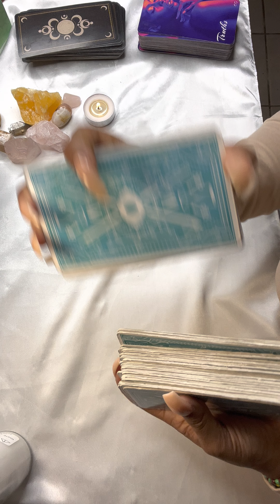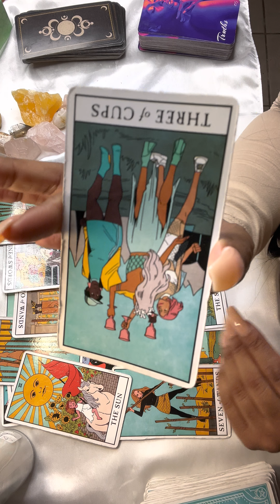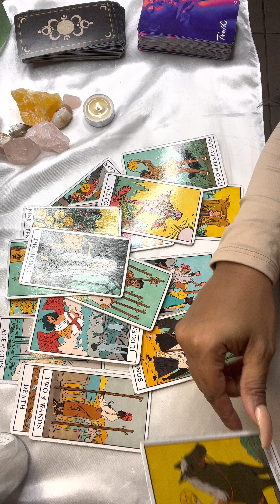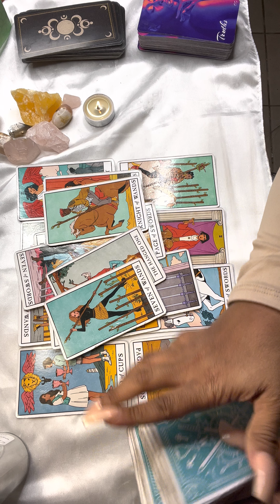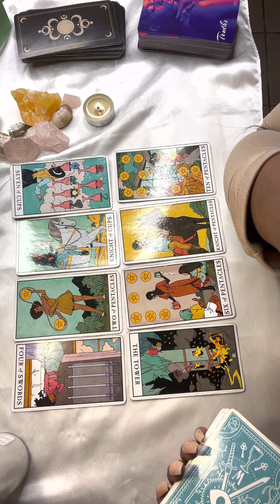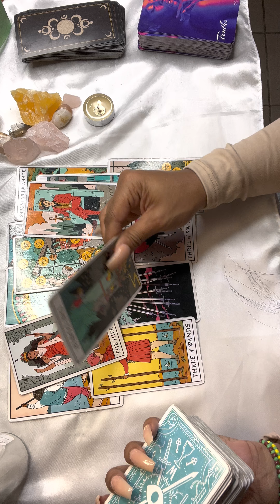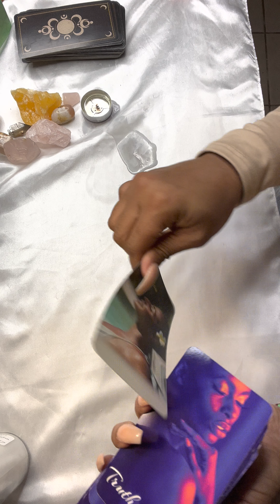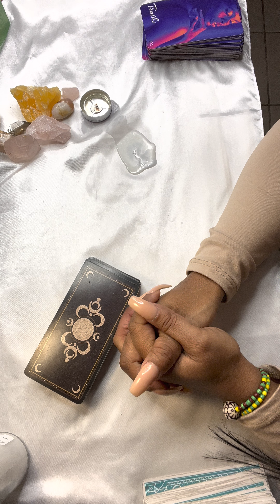✨🕯🧞‍♀️Megan had Tori first?!! Chileee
(Copy and paste to email)